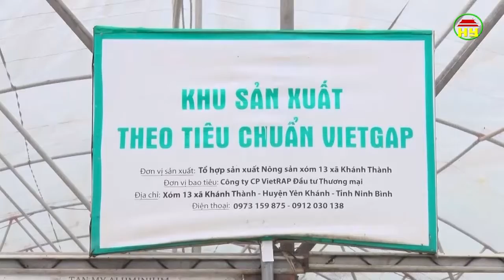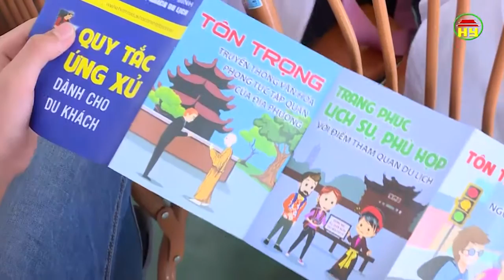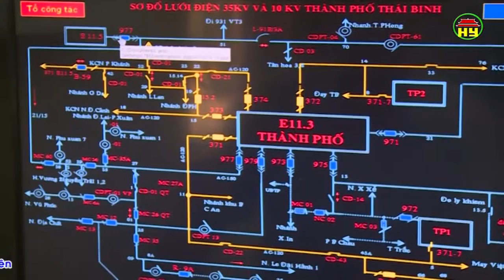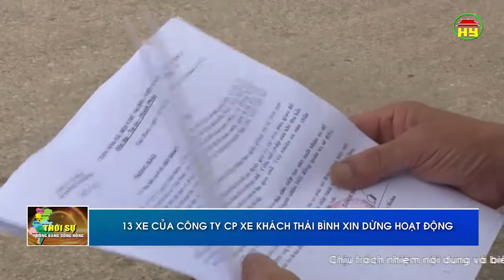Thời sự Đồng bằng sông Hồng thứ 3 ngày 05/06/2018.